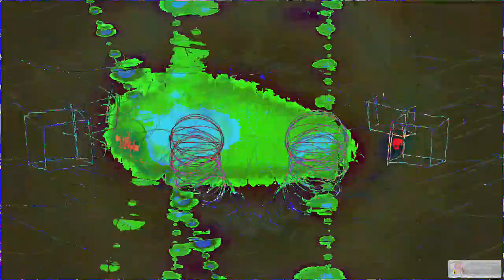[EPILEPSY WARNING] Movie 24 02 25 01h25m27s